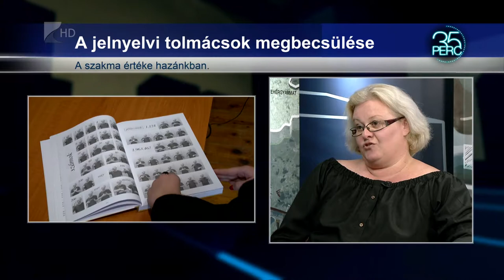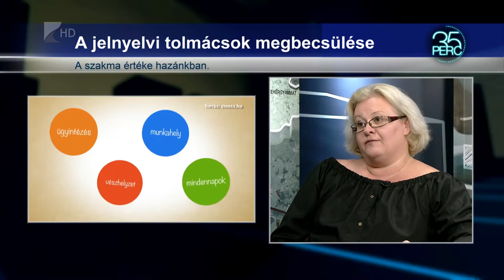35 perc / Kevés a jelnyelvi szaktolmács - Kölcsey Tv